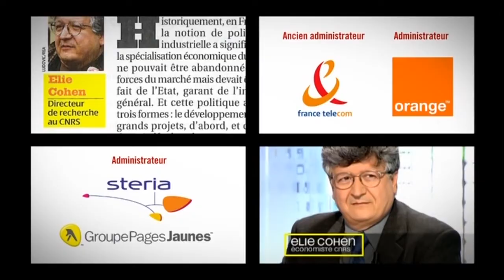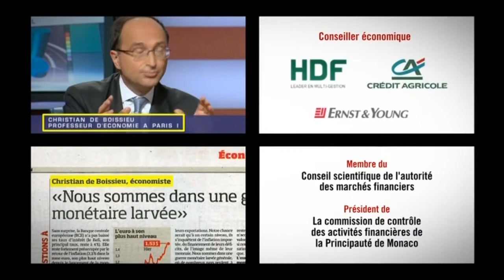Le club du Siécle - Les liaisons dangereuses entre médias et milieux d'affaires